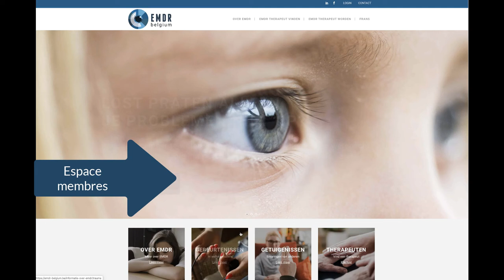EMDR Belgium Site Web documents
Pour membres d'EMDR-Belgium: comment trouver mes documents?